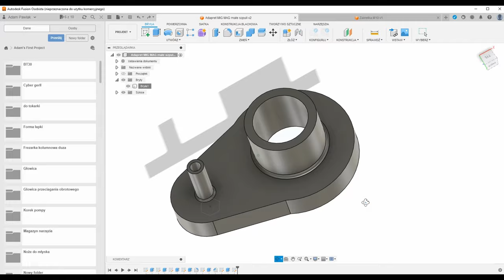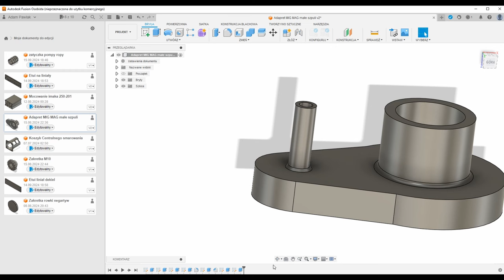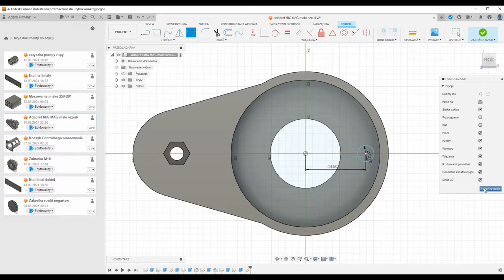Jak rozwiązałem problem mocowania małych szpulek w migomacie który fabrycznie był pod szpule 5 kg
W dzisiejszym odcinku chciałbym Wam pokazać, co zrobiłem, aby umożliwić  sobie montowanie do spawarki małej szpulki z drutem, gdyż tak jak mówiłem w filmie dotyczącym Spool Gun (link poniżej ) ,że mam na to  pewien pomysł , który zrealizuję w późniejszym czasie. Mianowicie najpierw zaprojektowałem a potem na drukarce 3D wydrukowałem adapter oraz pokrętło do mocowania. Po wydrukowaniu zamocowałem w mojej spawarce ten adapter nałożyłem małą szpulkę drutu i   zakręciłem za pomocą wydrukowane pokrętła. I tak po zamocowaniu tego wszystkiego mogłem przystąpić do spawania korzystając z małej szpulki drutu.  Dzięki czemu nie muszę kupować dużych drogich szpulek ze specjalistycznym drutem do okazjonalnych prac.
STL Adapter do spawarki MIG MAG z 5kg szpul na 1kg szpulki